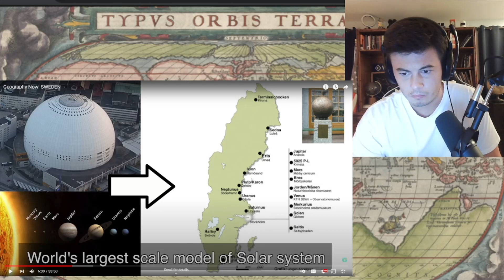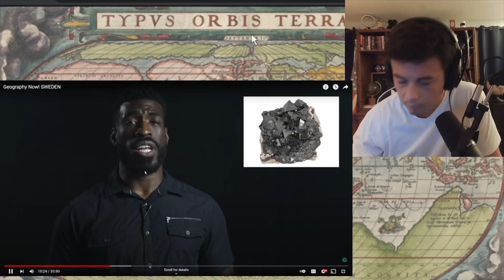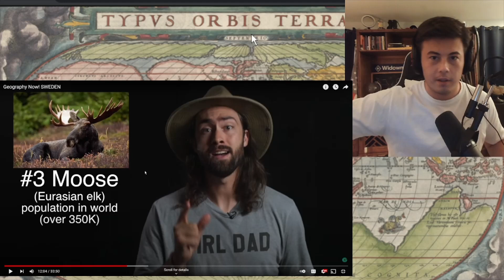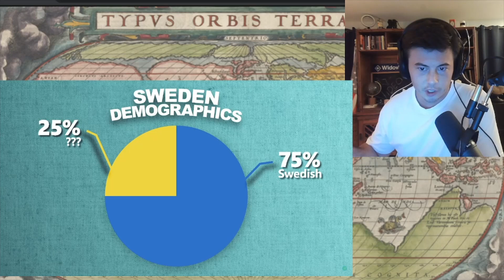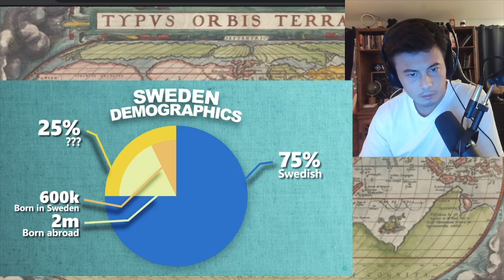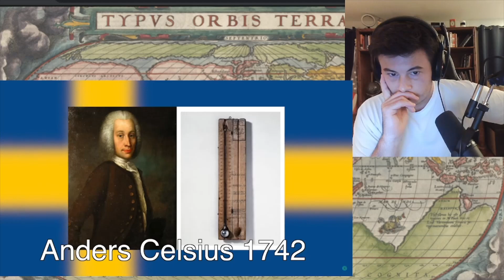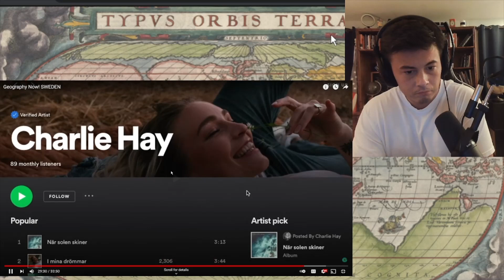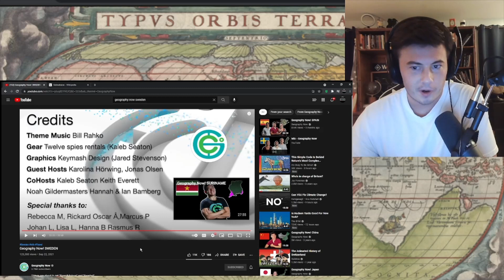American Reacts Geography Now! Sweden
PayPal (please only donate if you think I deserve it and any amount is very appreciated)